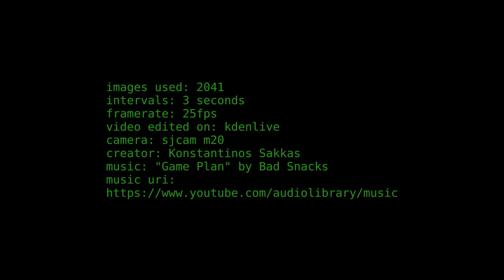13/08/2018 Marina of Kalamata Timelapse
20180813 Marina of Kalamata Timelapse